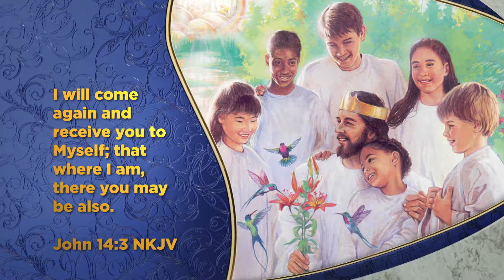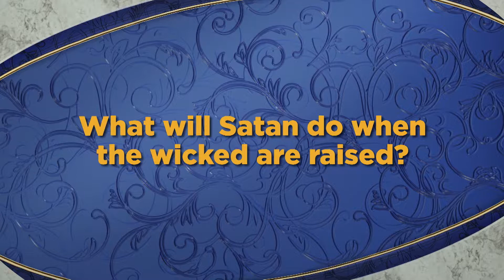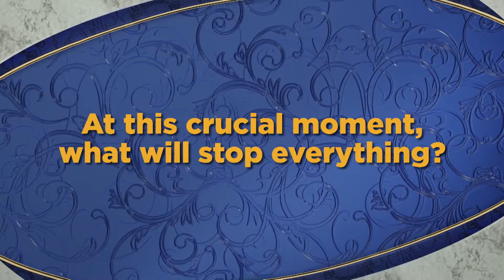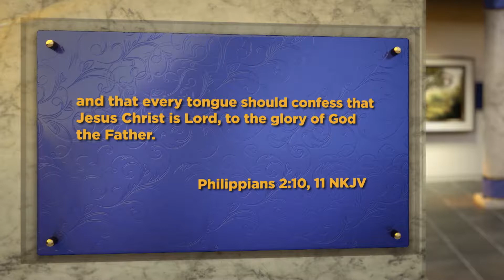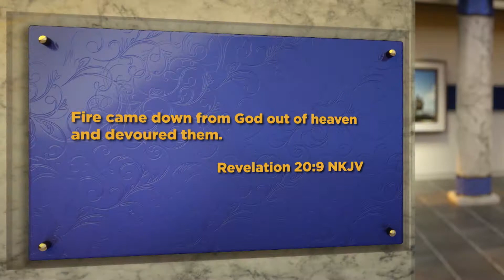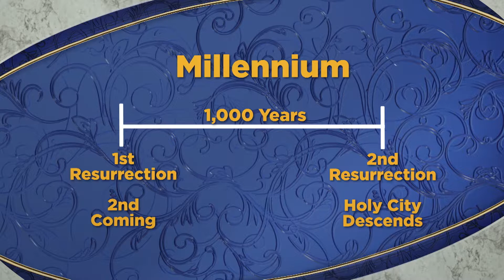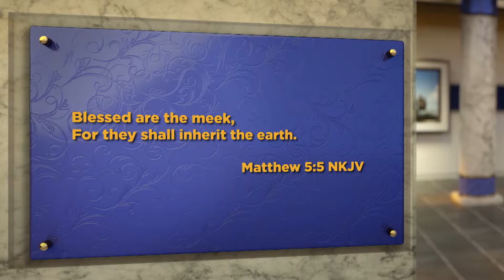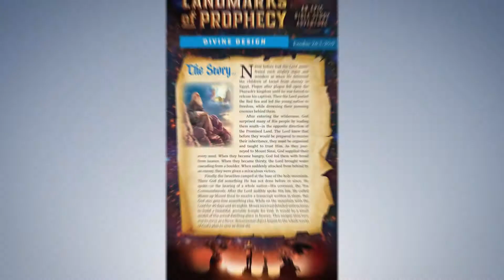The Great Judgment Day, Part 2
What happens when Jesus comes again? What is the truth about Hell? Part 2 of 2